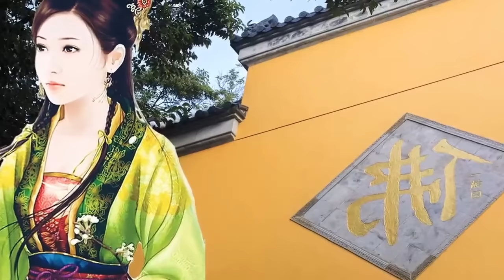民間故事合集：垂涎他人老婆貌美，費盡心思謀劃，賠掉了自己的老婆